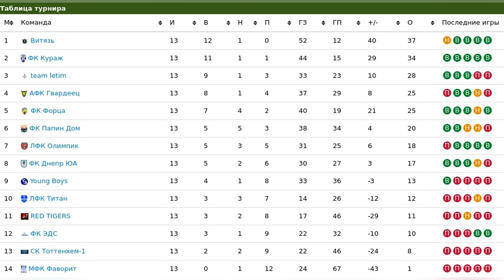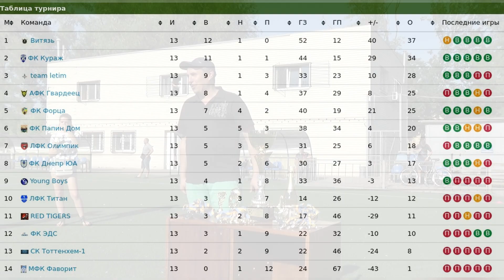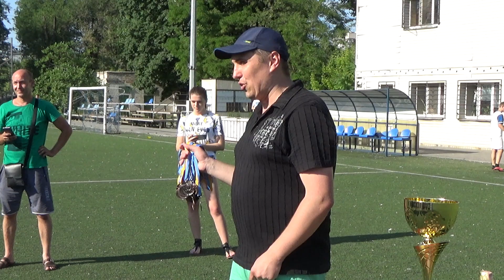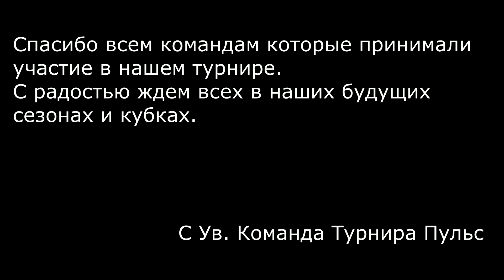Награждение Второй Лиги